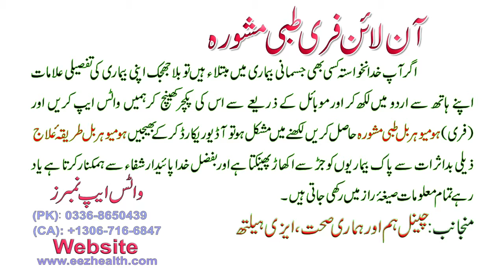asthma / dama ka Kaise Ghar par Desi jadi butiyon se ilaj karen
dama / asthma ka Desi jadi butiyon se ilaj

 @Health Innovations